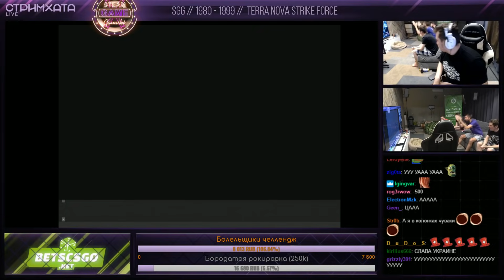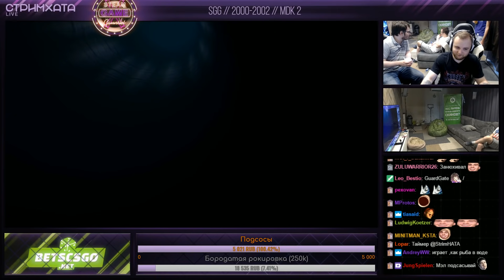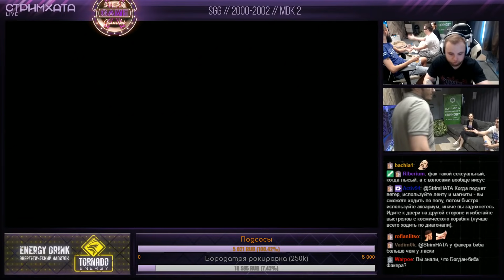Стримхата, day 3 - Гитмурик клянчит лайки, Лучшие болельщики в истории, Мэд подсасывает факеру